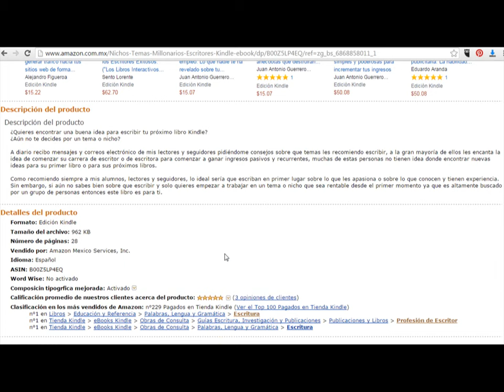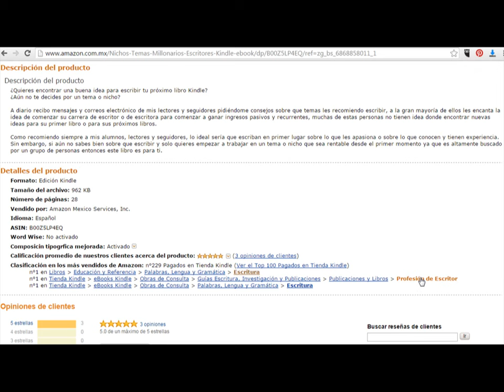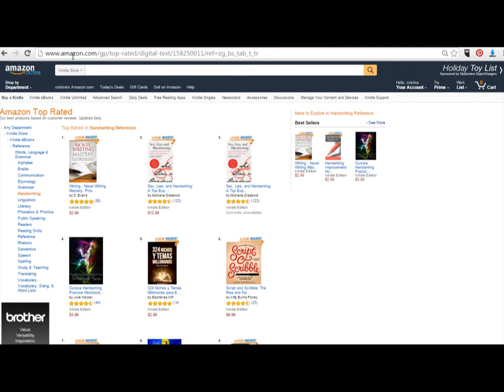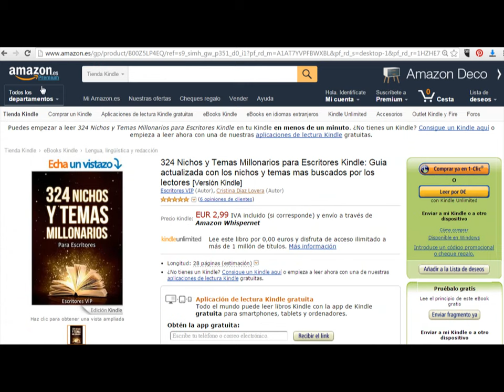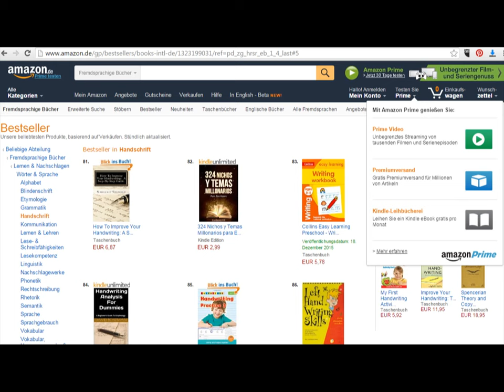Consejos para escritores independientes que quieren autopublicar y quieren una guia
En este video te muestro algunos consejos para escritores independientes que quieren autopublicar y quieren una guia clara, directa, sin rellenos.

***Encuentra al final del libro encontraras las instrucciones para obtener un bono de membresia al mastermind de nichos y temas millonarios con las indicaciones de como acceder a el GRATIS***
Libro disponible en todos los paises a un precio muy especial para ti que eres mi querido lector
Pincha el link que corresponde a tu zona geografica o copialo y pegalo en tu navegador

Estados Unidos, America y Caribe

Reino Unido

Mucho exito querido colega